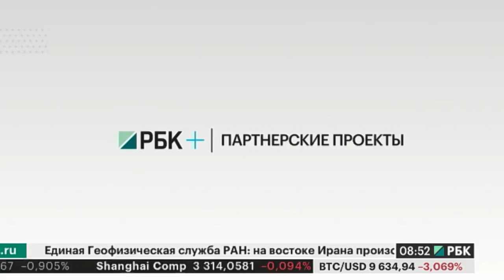Новостной репортаж о Synergy Global Forum на РБК Роман Василенко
Synergy Global Forum 2017 уже прошел, но говорить о нем будут еще долго. Спикеры мирового уровня, полезные кейсы. И мне очень приятно, что новостные телеканалы особо отметили мое выступление. Вот, например, новостной репортаж РБК об этом мега событии